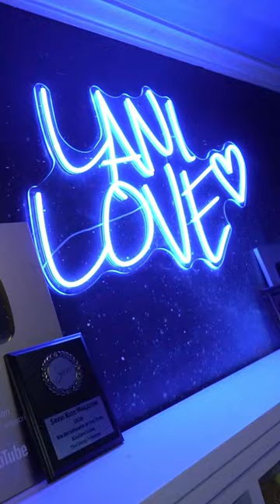Yeah Glo Freestyle Out Now